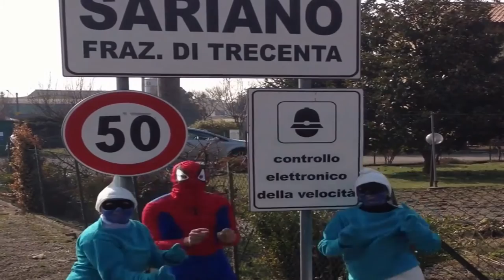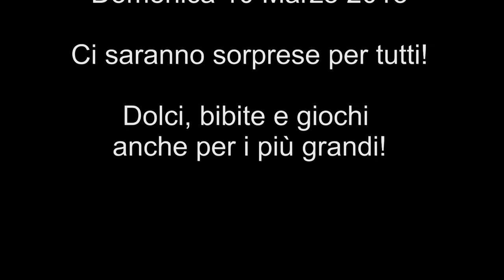Carnevale Sariano Giovani 2013 "I PUFFI"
Video Amatoriale Promozionale

Carnevale Sariano di Trecenta
Domenica 10 Marzo
ore 14:30 presso P.zza XX Settembre

Regia : Andrea Bellotti
Aiuto Regia : Andrea Ludergnani
Realizzazione Video : Elia Bellotti
Spiderman : Mauro Massari
Puffo : Sara Franchi
Puffo : Elisa Biolcati

Un ringraziamento doveroso a tutte le comparse!